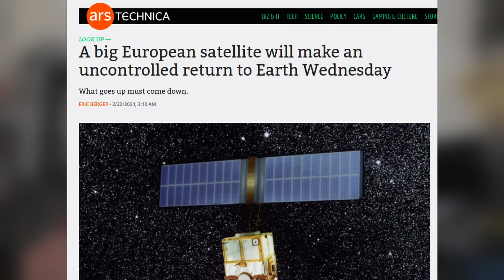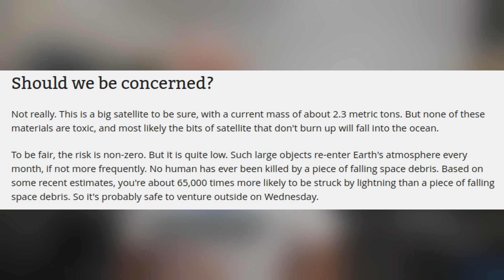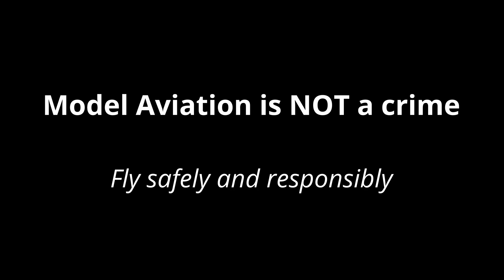Drone News Feb 2024: massive airliner damage, 2.3 tons falls from the sky, AI replaces drones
In this week's RC plane and drone news:
 - AI creates stunning and impossible drone footage
 - An airliner keeps flying with massive damage to wing/tail
 - A 2.3 tonne European satellite falling to earth but you're safe (apparently)
 - only one month until RID enforcement begins in the USA.